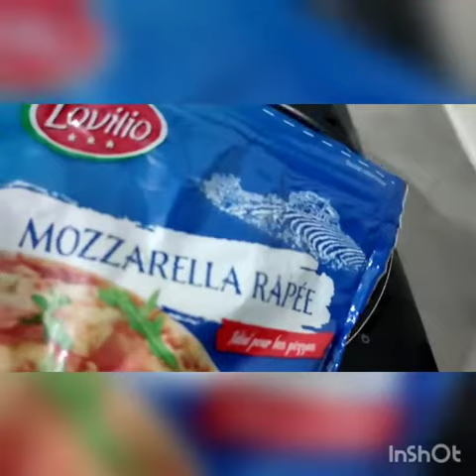Moussaka 🇬🇷. مسقعة.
Coucou les amis petite escapade en Grèce avec une Moussaka 🇬🇷

4 aubergines
5 pommes de terre
sauce béchamel
300g de viande hachée
1 oignon haché
épices (sel, poivre, paprika, gingembre)
persil
1 boîte de coulis de tomates
fromage râpé mozzarella

Peler les légumes. Couper en lamelles et faire frire.

Faire une sauce béchamel : dans une casserole mettre 30g de beurre et laisser fondre, rajouter 50g de farine et 1 demi litre de lait. Mélanger sans cesse à l'aide d'un fouet pour éviter les grumeaux, ajouter du sel, poivre et noix de muscade.

Faire revenir l'oignon et la viande hachée. rajouter les épices et le persil, puis verser le coulis de tomates.

Dans un plat disposer des pommes de terre, les aubergines, de la viande à la sauce, du fromage. Remettre des pommes de terre, aubergines, viande à la sauce puis sauce béchamel. Parsemer de mozzarella râpée.
Mettre au four à 180° jusqu'à ce que le dessus soit bien doré.

مرحبًا أيها الأصدقاء ، إجازة صغيرة في اليونان مع مسقعة 🇬🇷 4 باذنجان 5 حبات بطاطس صلصة البيشاميل 300 جرام لحم مفروم 1 بصلة مفرومة بهارات (ملح ، فلفل ، بابريكا ، زنجبيل) بقدونس 1 علبة طماطم كولي جبنة موزاريلا مبشورة قشر الخضار. تقطع إلى شرائح وتقلى. اصنعي صلصة البشاميل: ضعي في قدر 30 جم من الزبدة واتركيها تذوب ، أضيفي 50 جم من الدقيق ونصف لتر من الحليب. اخلط المزيج باستمرار باستخدام خفاقة لتجنب الكتل ، أضف الملح والفلفل وجوزة الطيب. يحمر البصل واللحم المفروم. نضيف البهارات والبقدونس ثم نسكب الطماطم. توضع البطاطس والباذنجان واللحم بالصلصة والجبن في طبق. نضع البطاطس والباذنجان واللحم في الصلصة ثم صلصة البشاميل. رشي جبنة الموزاريلا المبشورة. ضعيها في الفرن على حرارة 180 درجة حتى يصبح سطحها بنياً ذهبياً.

Hello friends, little getaway in Greece with a Moussaka 🇬🇷

4 eggplants
5 potatoes
béchamel sauce
300g minced meat
1 chopped onion
spices (salt, pepper, paprika, ginger)
parsley
1 can of tomato coulis

Peel the vegetables. Cut into strips and fry.

Make a béchamel sauce: in a saucepan put 30g of butter and allow to melt, add 50g of flour and half a liter of milk. Mix constantly using a whisk to avoid lumps, add salt, pepper and nutmeg.

Brown the onion and minced meat. add the spices and parsley, then pour the tomato coulis.

In a dish place the potatoes, eggplants, meat with sauce, cheese. Put the potatoes, eggplants, meat in the sauce and then the béchamel sauce. Sprinkle with grated mozzarella.
Put in the oven at 180 ° until the top is golden brown.

Musicien: @iksonmusic